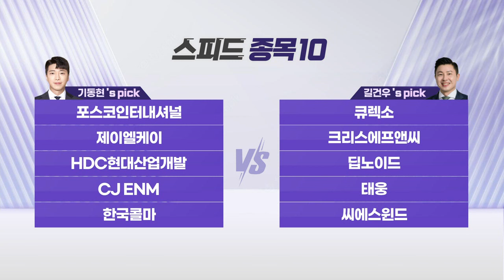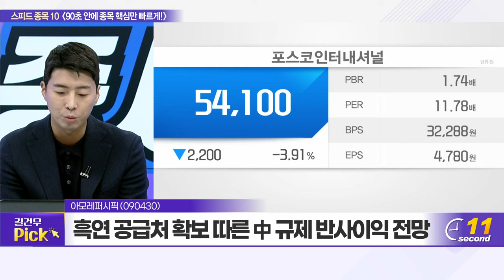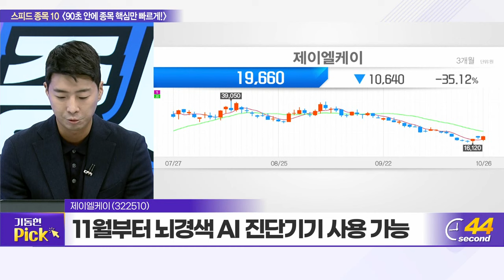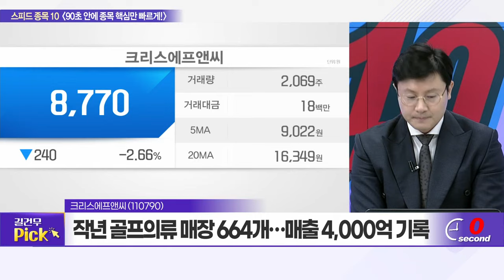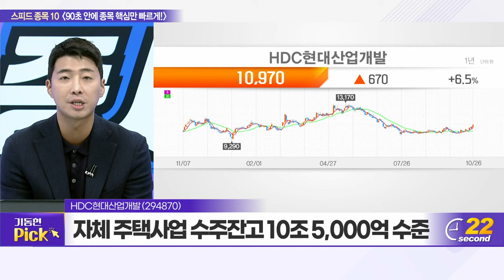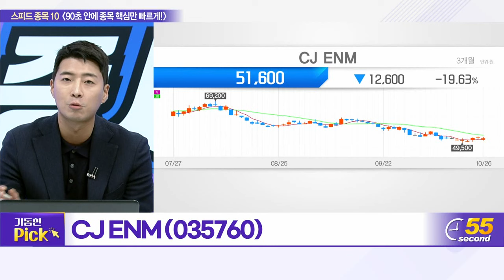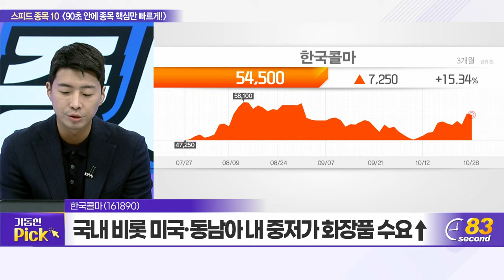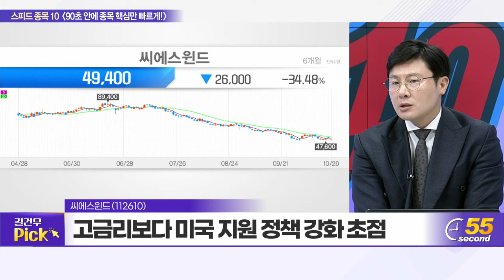포스코인터내셔널, 큐렉소, 제이엘케이, 크리스에프앤씨, HDC현대산업개발, 딥노이드, CJ ENM, 태웅, 한국콜마, 씨에스윈드_스피드 종목 10 (20231026)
포스코인터내셔널(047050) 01:03
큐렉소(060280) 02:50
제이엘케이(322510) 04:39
크리스에프앤씨(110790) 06:20
HDC현대산업개발(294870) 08:16
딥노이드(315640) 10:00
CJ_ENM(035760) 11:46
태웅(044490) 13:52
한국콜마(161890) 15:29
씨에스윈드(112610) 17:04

# 한국콜마(161890): 기동현의 TOP PICK
- 국내 비롯 미국·동남아 내 중저가 화장품 수요↑
- 화장품 용기 제조사 ‘연우’ 완전 자회사 편입
- HK이노엔 ‘케이캡’ 판로 확대 모멘텀 주목

# 태웅(044490): 길건우의 TOP PICK
- 국내 유일 글로벌 탑티어 자유단조업체
- 제강사업, 가동률 상승·원가 하락에 실적 회복
- 고부가 대형 단조품 위주 수주 증가세